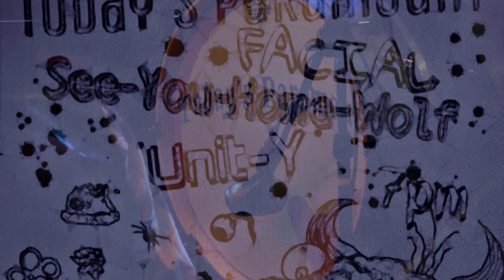Today's Paramount at the Marquis Theatre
You know we love the 'fax but we just had to get on over to the Marquis Theatre in LoDo to catch up with Today's Paramount last week. Past the LoDo Buddhists and down the street from The Ginn Mill we found Today's Paramount, Facial, See-You-Home-Wolf and Unit-Y doing their thing and doing it well.

With gratitude to all for helping shine a light and sending a little Colfax love down the avenue to the Colfax Community Network.

Video by Image of Colorado LLC via the I Love Colfax project.
Video credit: MK Potts and Ann Rairigh